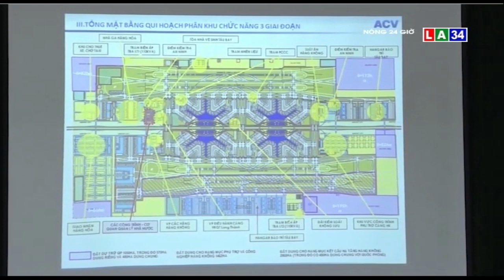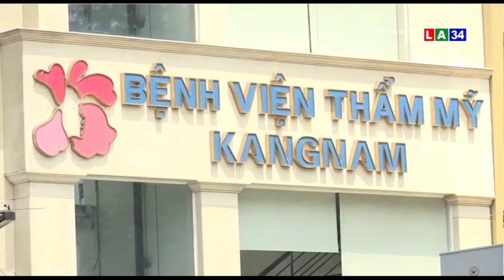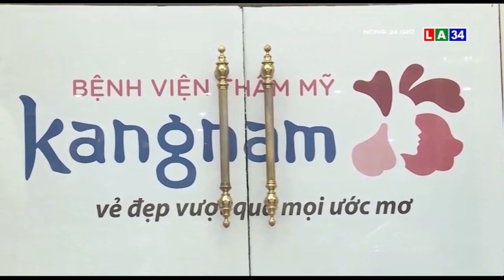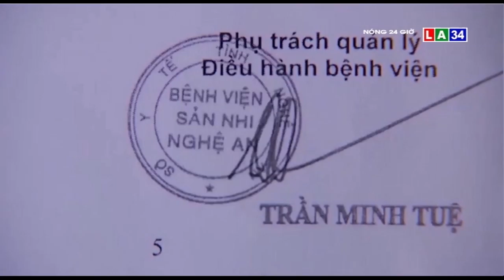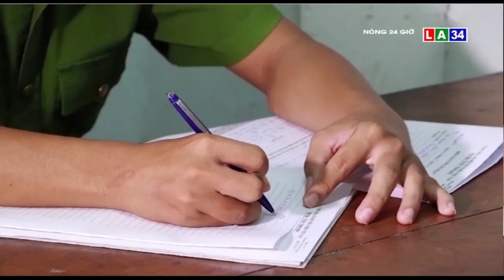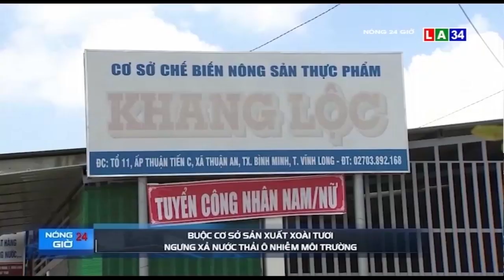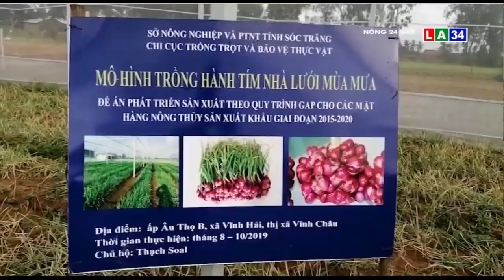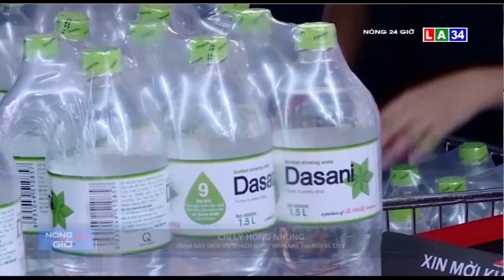Tin nóng 24 giờ | Vĩnh Long: Cự cãi, khách đâm người bán bánh mì | LONG AN TV